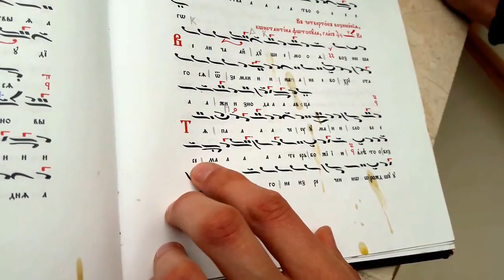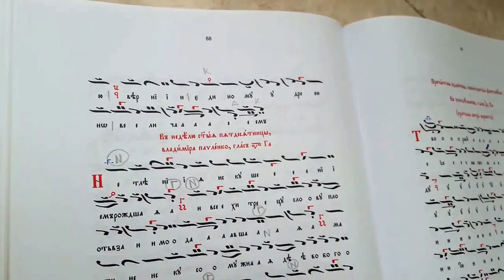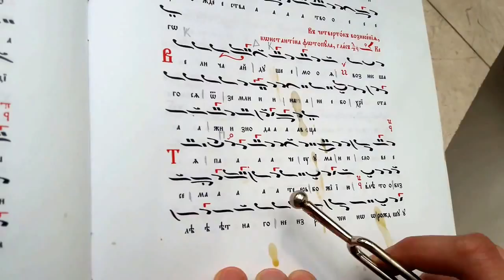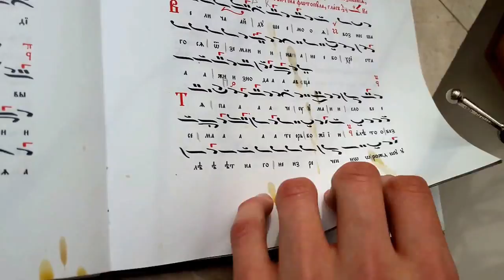Задостойник Вознесению (византийский распев) глас плагальный первого (пятый)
Задостойник на праздник Вознесение Господне в византийской традиции, текст славянский.
Величание и ирмос

Распел Глеб Мелихов